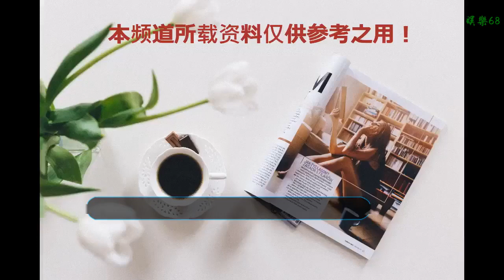絕對硬漢！顧輝眉骨開裂仍然死戰，血拼歐洲冠軍替位寧輝復仇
谢谢！

    2018年12月15日，由山西國投體育產業集團有限公司承辦的“九牛之夜”昆侖決世界極限格斗大賽79太原站山西產權市場杯在山西體育中心體育館正式打響。在進行的66KG世界冠軍賽的半決賽比拼中，代表三亞公安局飛鷺特警支隊出戰的中國名將“酷刑者”顧輝血戰歐洲冠軍索菲亞內.卡杜里，最終三回合險勝對手，率先晉級決賽。
    今天的66KG世界冠軍賽劇情跌宕起伏，首輪顧輝啃下硬骨頭戰勝WLF16人賽金腰帶冠軍納菲進入半決賽，而另一位奪冠熱門位寧輝卻不幸被歐洲Enfusion融合之戰金腰帶擁有者卡杜里擊敗。可見卡杜里實力不可小覷！
    顧輝在首輪比賽中眉骨開裂，在比賽中他傷口再次被對手重擊打裂，頓時血染賽場。而顧輝堅持咬牙作戰。面對卡杜里的重炮轟炸，顧輝發揮出了頂級的搖閃技術，并運用精準的后手拳成功命中卡杜里。本場比賽顧輝顯現出絕對的硬漢氣質，面對對手毫不畏懼。最終，顧輝三回合點勝卡杜里，晉級決賽，他的對手是自己曾經擊敗的老對手，烏克蘭名將，諸神之戰四強謝爾基.古力亞巴。
    賽后顧輝接受了全場的歡呼，在被主持人問到傷口的時候，顧輝回答說，這就是一根毛。而對于即將進行的決賽，顧輝表示：“我愛你們（觀眾），你愛昆侖決！只要我沒死，我就會站在擂臺上！”頓時掌聲雷動。